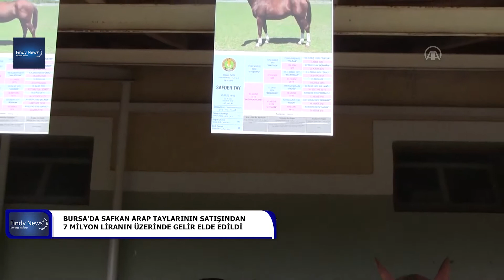Bursa’da safkan Arap taylarının satışından 7 milyon liranın üzerinde gelir elde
Bursa’da safkan Arap taylarının satışından 7 milyon liranın üzerinde gelir elde edildi